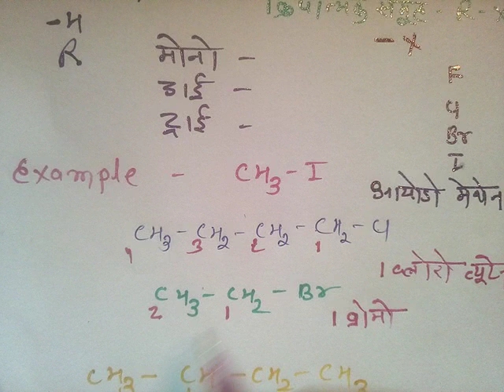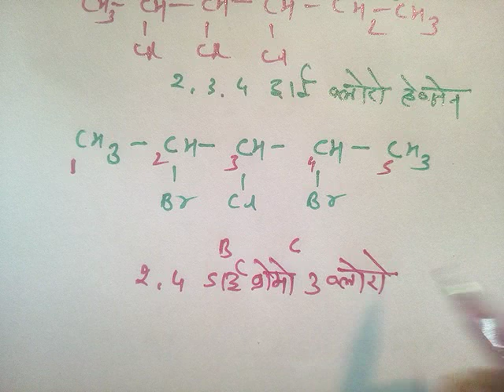IUPAC हैलो एल्केन का आईयूपीएसी नामकरण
9,10,11,12 classes